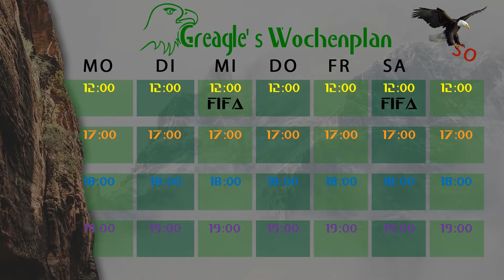COMMUNITYWOCHENPLANUPDATE Greagle's Wochenplan 12.02. - 18.02.2018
►Diese Woche findet unser Communitytreffen statt und leider muss ich auf YouTube diese Woche etwas kürzer treten.
Bald kommt wieder mehr!
bleibt Grün!

►Bei Fragen und Verbesserungsvorschlägen nicht schüchtern sein und ab damit in die Kommentare oder auch gerne als PN.

►Du vermisst ein Spiel was du gerne sehen möchtest? Schreib es mir doch und ich schau es mir an!